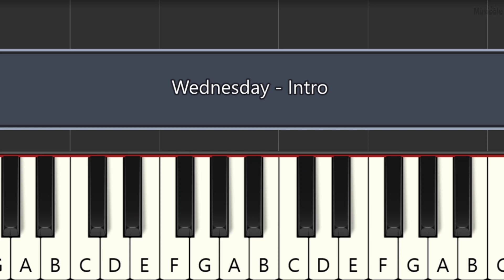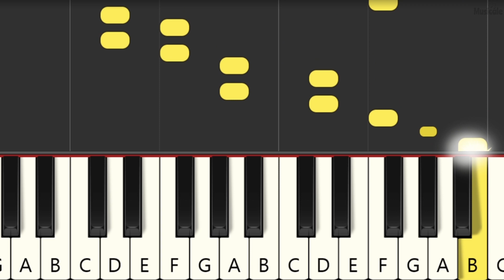Wednesday Addams Theme - Piano Tutorial- BEGINNER piano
MERLINA ADDAMS
Wandinha - Tema | Piano e Teclado Iniciante | Nível Fácil Tutorial
Piano Tutorial
Easy piano
PIANO BEGINNER
PIANO FÁCIL
Canciones tradicionales
TUTORIAL DE PIANO
Easy PIANO
SONGS ON PIANO
BEGINNER LESSON PIANO
EASY SONGS FOR PIANO
PIANO TUTORIAL FOR BEGINNERS
PLAY THE PIANO EASY
LEARNING PIANO
How to play PIANO with notes.
EASY SONG FOR PIANO
How to play THE PIANO for beginners.
Songs in PIANO.
traditional songs FOR PIANO
KEYBOARD